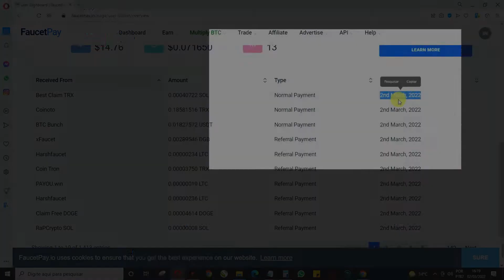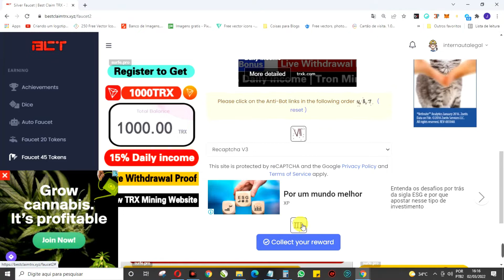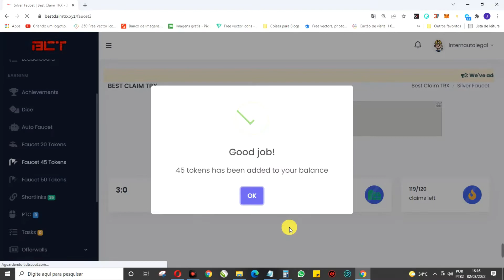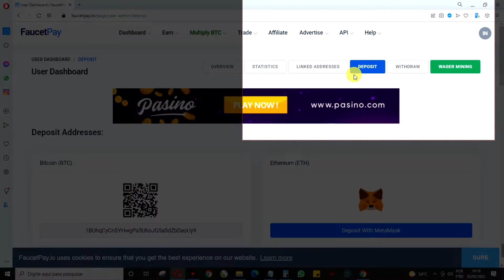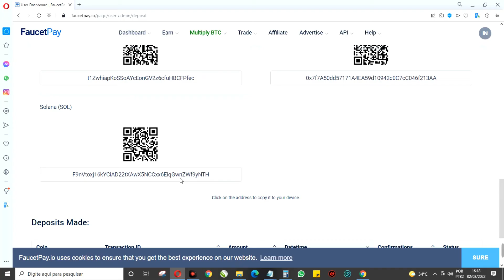BEST CLAIM TRX 3 FAUCETS SOLANA(SOL) GRÁTIS NA FAUCETPAY 2022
Comece a GANHAR CRIPTOMOEDA(S) GRÁTIS em 2022 com o site BEST CLAIM TRX do tipo FAUCET QUE PAGAM NA HORA (automático) PAGANDO MUITO em sua CARTEIRA FAUCETPAY para micro-pagamentos SEM TAXAS DE SAQUE , SEM INDICAÇÃO(opcional) e SEM INVESTIMENTO .

🔘 CRIPTOMOEDAS
1 TRON(TRX) = $0,05 USD para : TLRzwT1azMfFvecTbucfxoCQFCm9TAt5Fy
5 DOGECOIN (DOGE) = $0,75 USD para : D61LxBgT6U6VVvdaaKnavMcEnMiiBWcQE3
PAYEER (mínimo de $0,02 USD ou 1 RUB) para : P45484111

🔗💎 LINKS ÚTEIS 💎🔗

00:00:00 - INTRODUÇÃO/PAGAMENTO
00:00:08 - BESTCLAIM TRX CRIPTOMOEDAS GRÁTIS NA FAUCETPAY 2022
00:00:36 - FAUCET 1 MINUTO, 3 MINUTOS E 10 MINUTOS
00:02:59 - COMO SACAR CRIPTOMOEDAS NA FAUCETPAY.IO NA HORA
00:04:18 - PROVA DE PAGAMENTO
00:04:26 - COMO GANHAR DINHEIRO INDICANDO AMIGOS